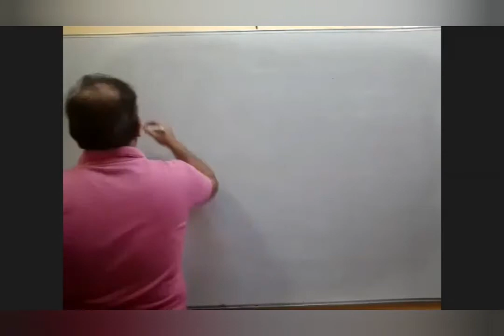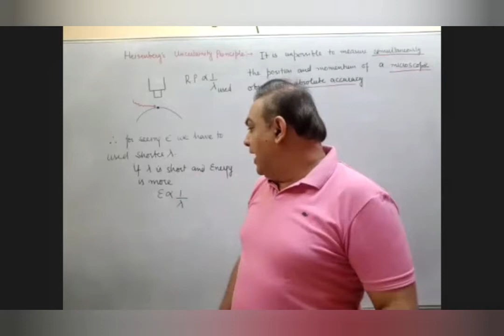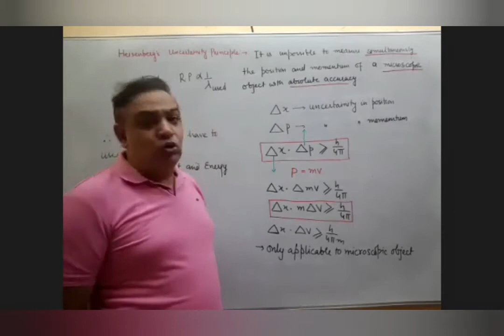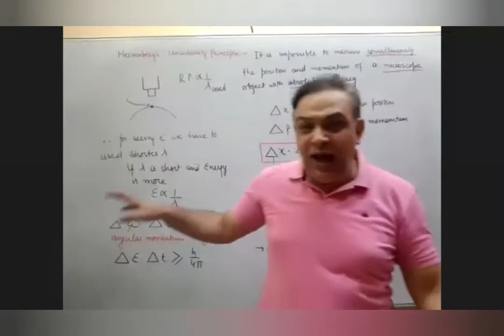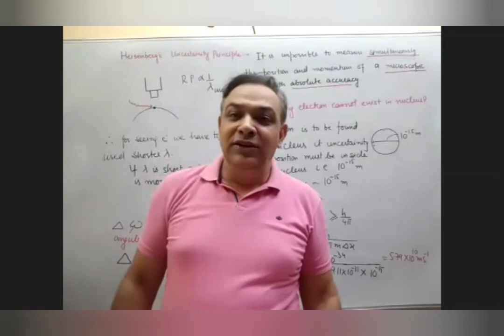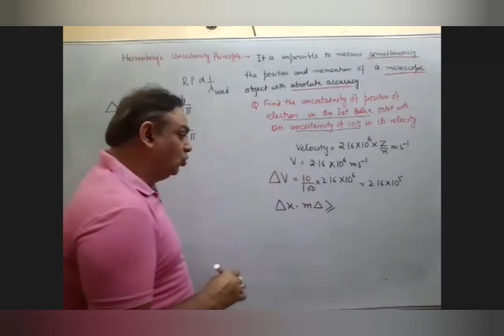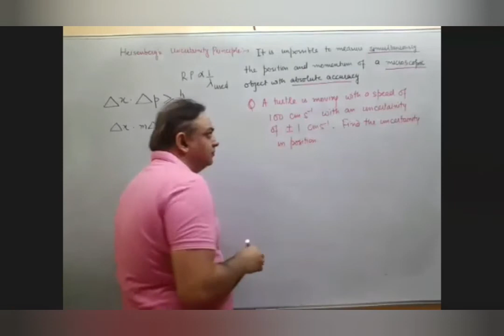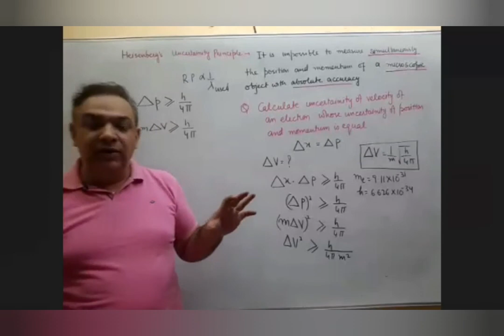Heisenberg uncertainty principle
An important concept leading to development of wave mechanics. It gave the Bohr's model a death blow and formed the basis of modern model of an atom